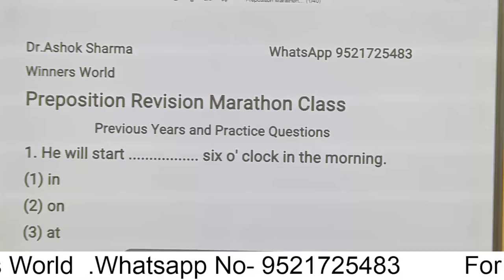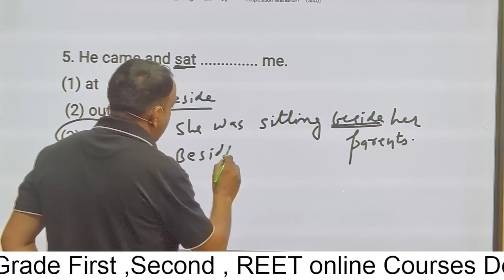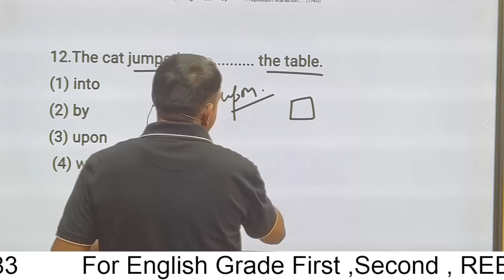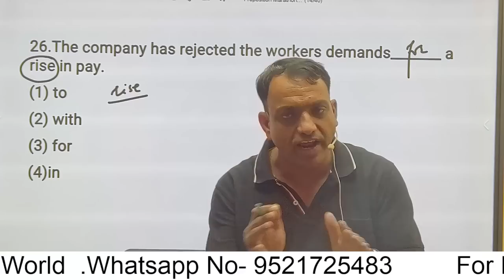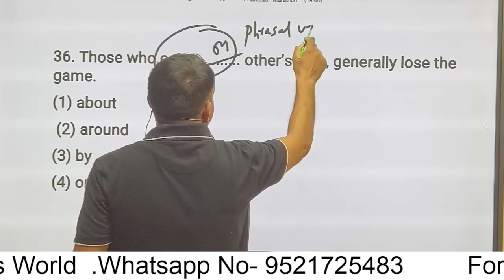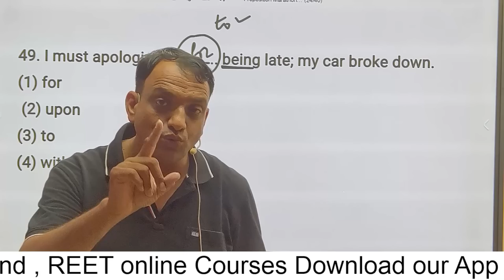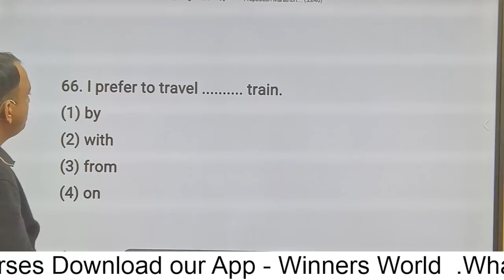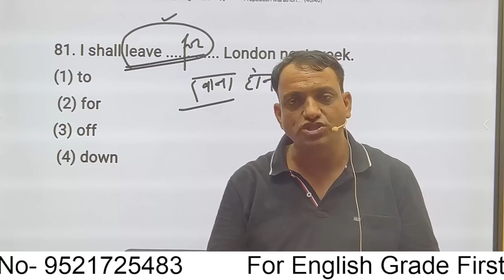Preposition Revision Marathon Class : RPSC School Lecturer English ,Second Grade , REET Mains